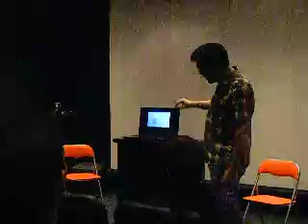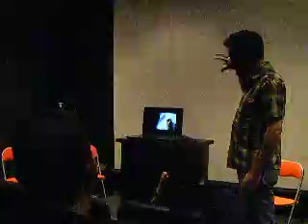CHARLA DIBUJANTES INTERNACIONALES 2016 - grupo 2 (7)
MARIANO EPELBAUM (metegol), SEBASTIAN BARREIRO (metegol, disney), CARLOS BAROCELLI (eternauta, la snob), JUAN MANUEL FRIGERI (star wars, dark horse), IGNACIO OCHOA (metegol, condorito 3d).

WALLY GOMEZ (moderador).

ccplm.cl